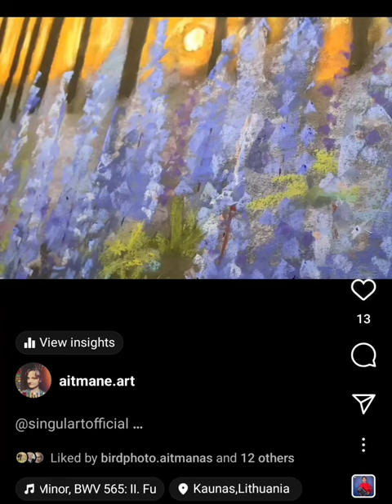Painting wild lupine field with Terry Ludwig pastels